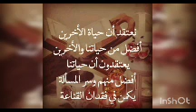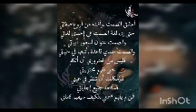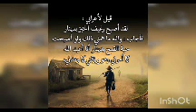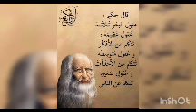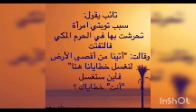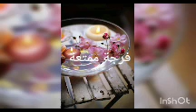خوطر مع حور عيشو من اجل انفسكم🌹♥